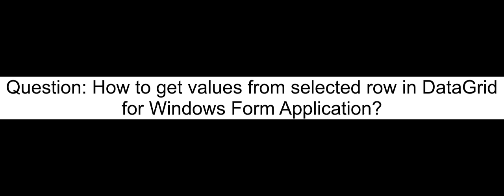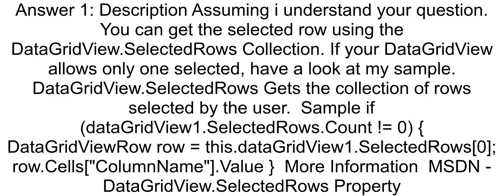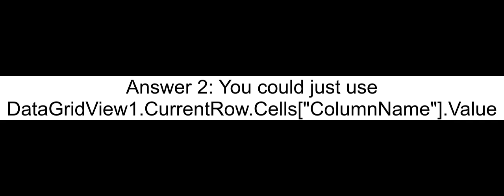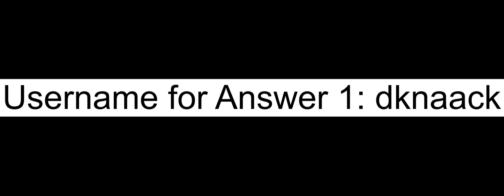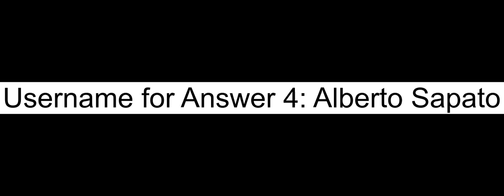How to get values from selected row in DataGrid for Windows Form Application